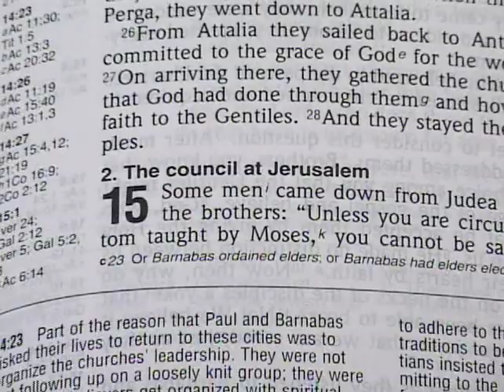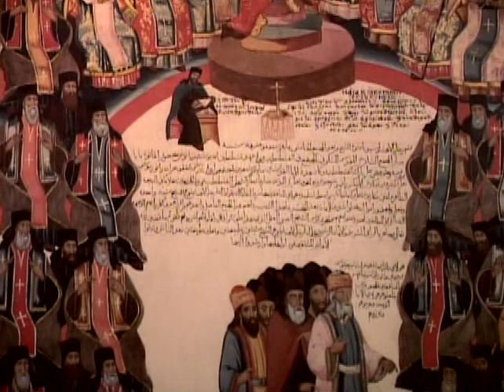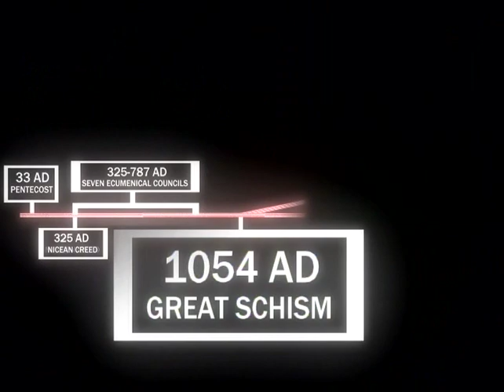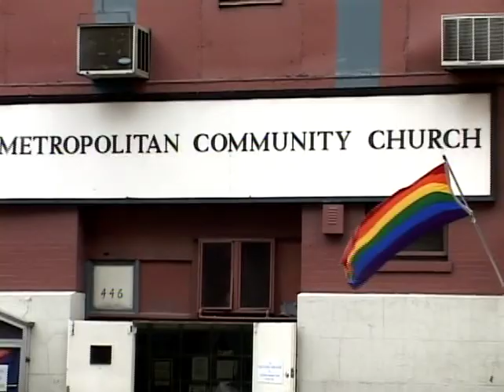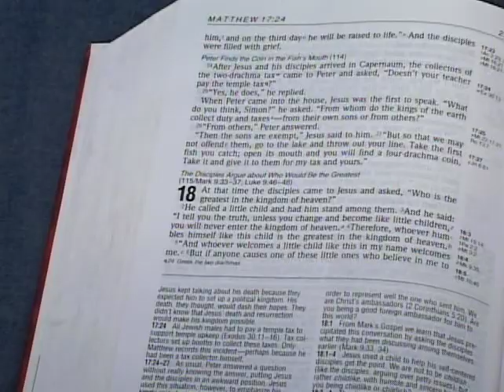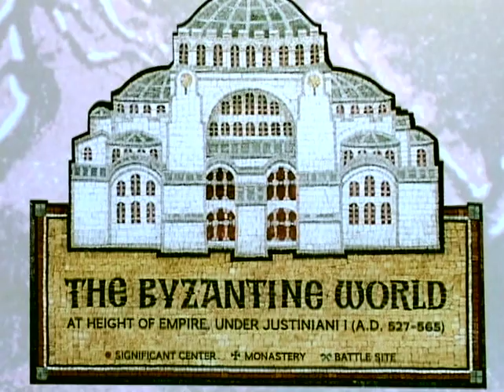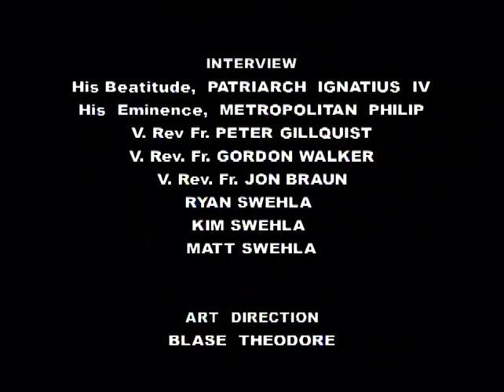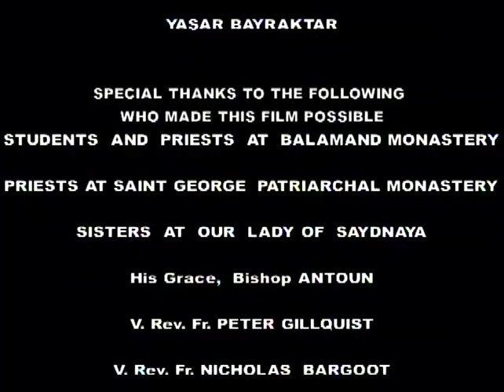Holy Orthodoxy: The Ancient Church of Acts in the 21st Century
The Orthodox Church may seem exotic, foreign, baroque, or worse-- "traditions of men" or "works-based salvation," yet it sees itself as nothing more than pure, simple, original, and authentic Christianity. Here's a great little documentary on the Orthodox as understood from their own perspective.